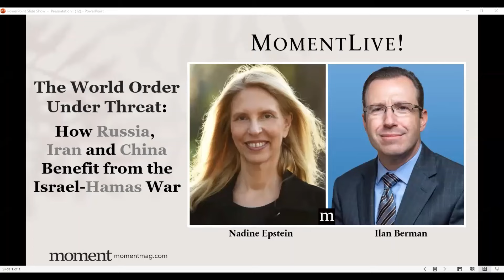World Order Under Threat: How Russia, Iran & China Benefit from the Israel-Hamas War w/ Ilan Berman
The World Order Under Threat: How Russia, Iran and China Benefit from the Israel-Hamas War w/ Ilan Berman and Nadine Epstein

Can the world order that came out of World War II withstand the aggressiveness of Putin’s Russia, Xi’s growing authoritarianism and most of all, Iran’s expanding influence in the Middle East? How does the war between Israel and Hamas threaten the world order?  Join Ilan Berman, Senior Vice President of the American Foreign Policy Council, and Moment Editor-in-Chief Nadine Epstein, for a wide-ranging conversation about the state of the world order, the links between Russia, China, Iran and the strategies behind them.

Moment Magazine was founded in 1975 by Elie Wiesel & Leonard Fein. Now led by Nadine Epstein, today’s Moment is home to award-winning multimedia journalism and innovative programs that reaches more than 1.5 million people.